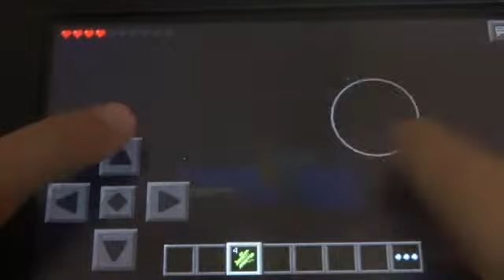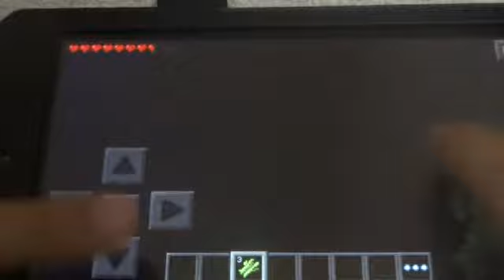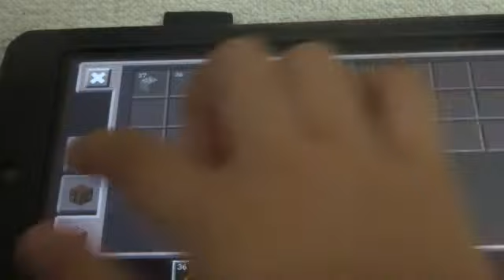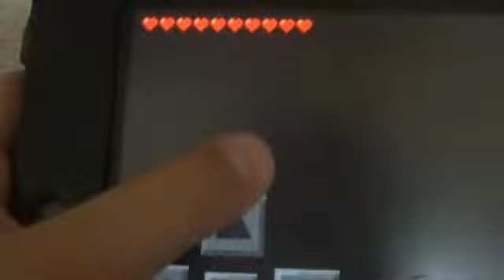MINECRAFT小学生チャレンジ本気のサバイバル3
マインクラフトＰＥ